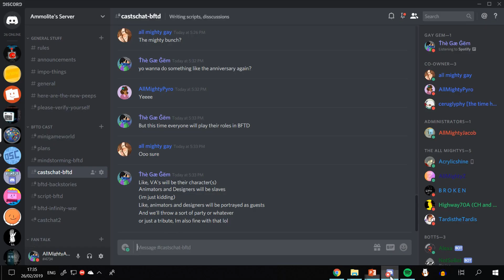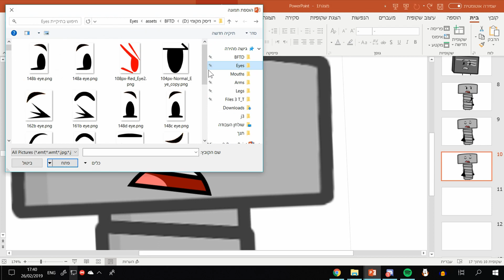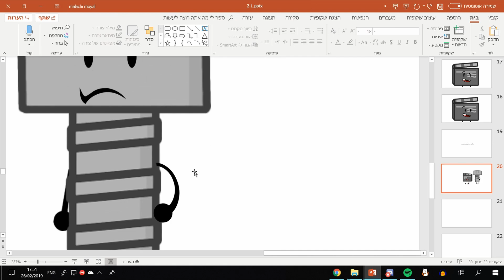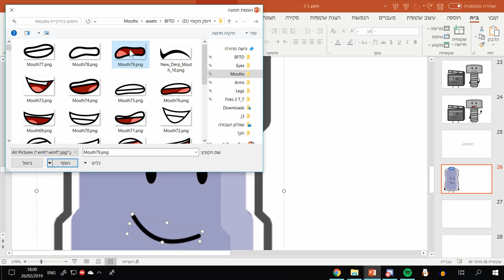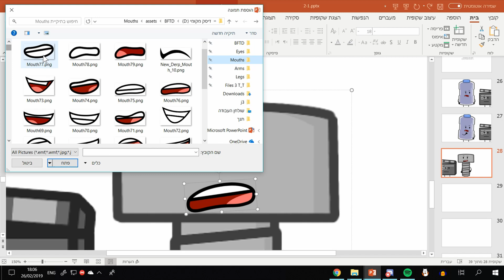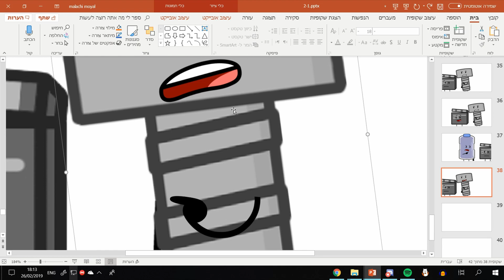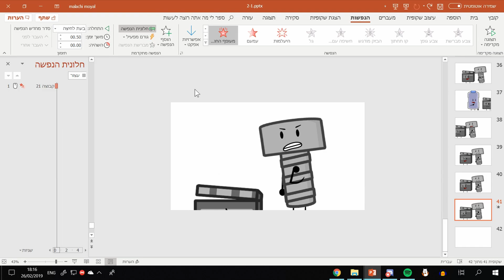Inanimated Madness Episode 1 Timelapse!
Songs used in the video:
HOME - Resonance
HOME - Pyxis